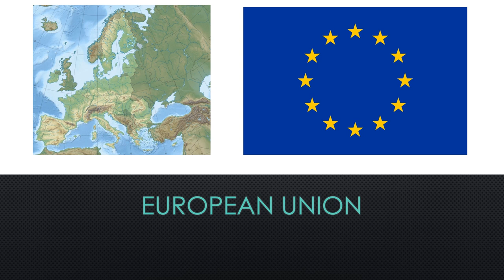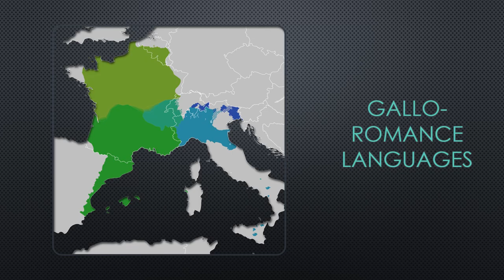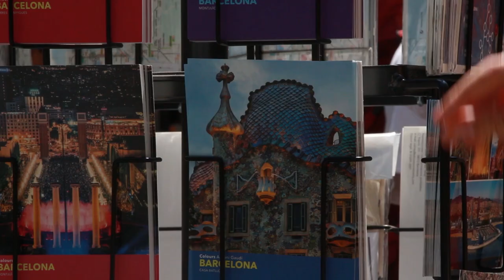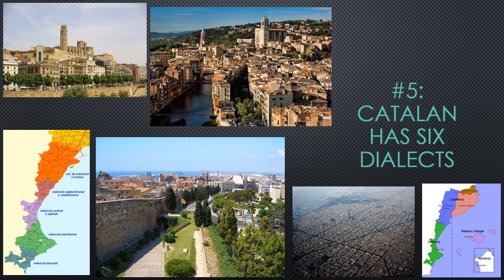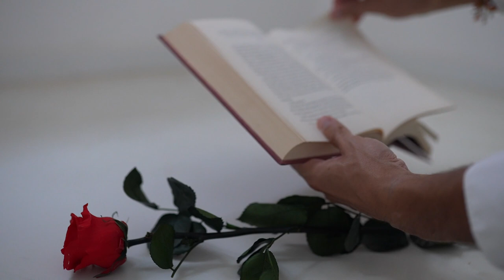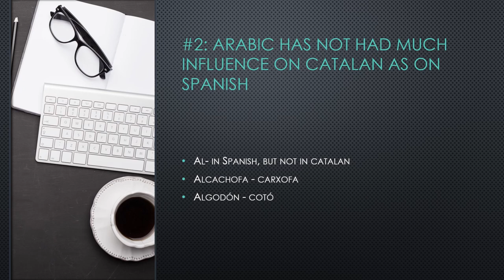The Catalan Language: 8 Facts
Welcome to my video! In this video, we discuss 8 facts about the Catalan language. The Catalan language is a Romance language spoken in Catalonia, in the Valencian Community, some parts of Aragon, the Balearic Islands, some parts of Murcia, Andorra, in the french department of Pyrénées Orientales and in Alghero on the island of Sardinia. The closest language that is most similar to Catalan is Occitan. Catalan also has similarities to other Romance languages, such as Spanish, Italian, French and Portuguese.

8 Catalan is spoken by 10 million people
7. Catalan is a Romance language derived from Vulgar Latin
6 Catalan has been banned and repressed several times during its long history until as recently as 1975
5 Catalan has six dialects, from East to West
4  La Renaixença, the cultural revival of Catalan

After the War of Spanish Succession (1701–1714) during which Catalonia lost its independence to King Philip V and the crown of Castille, Catalan culture underwent a period of decline, exacerbated by new laws insisting on the use of the Spanish language. However, the beginning of the 19th century saw the emergence of a wave of artists, authors and playwrights who wished to revive the Catalan language. This period, known as La Renaixença, saw the re-establishment of a Medieval tradition called Jocs Florals, or ‘floral games’, a competition in which Catalan poets would compete for recognition in various categories such as best love poem or best patriotic poem. Since then, the Catalan renaissance, Renaixença, has been gathering strength, with many notable works of literature published in the language.

3  Catalan is the only official language of Andorra

As much as Catalan may be the preferred language of choice among the local population of Catalonia, in Andorra it is the sole official language. In Catalonia, Valencia and the Balearic Islands, Catalan is an official language alongside Spanish (Castellano), meaning that all official communication has to be available in both.
However, in the tiny country of Andorra, Catalan is recognised as the only official language.

2 Arabic has not had much of an influence on Catalan as it had on Spanish

While Spanish has adopted a number of features from Arabic due to the Moorish invasion and subsequent conquest of Spain in the 8th century, the Catalan language avoided such influences. For example, Spanish has a long list of loanwords from Arabic and has adopted the prefix al- in a number of words,as al is the definitive article in Arabic (much like the English the). Now to show the contrast, the Spanish word for ‘artichoke’ is alcachofa, while the Catalan equivalent is carxofa. The Spanish word for ‘cotton’ is algodón, and the Catalan equivalent is cotó.

1 Catalan is a proper language, not a dialect of Spanish

It has more in common with Gallo-Romance languages than Ibero-Romance languages, so basically it has more in common with French and Italian than Spanish and Portuguese.
Surprisingly enough, the Ibero-Romance languages (Spanish and Portuguese) are not as similar to Catalan as one Gallo-Romance language in particular: Occitan. Occitan is spoken in southern France and shares a lot with Catalan in terms of vocabulary, grammar, and pronunciation. In fact, sometimes the Catalan TV channels in Spain will air shows in Occitan, particularly if music is involved.
-Grammarpirate